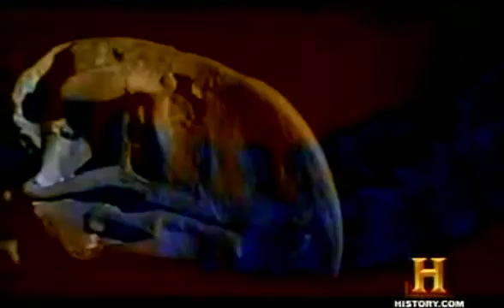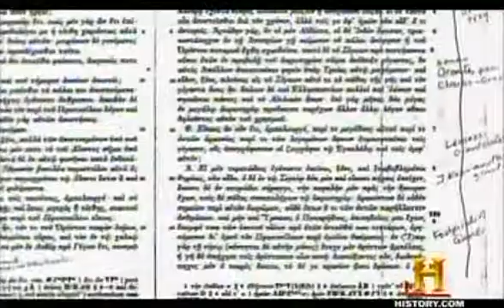AMH (1/5)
Warlike amazons; the one-eyed man-eating Cyclops; the ferocious griffin, part bird, part lion. Were these creatures, celebrated by the ancient Greeks and immortalised by Homer something more than myth?
Join the hunt with some of today's leading palaeontologists as they explore newly-translated evidence and examine remains that just may have inspired tales of these legendary monsters.
Travel to the island of Samos, said to be the site of an Amazon battlefield, and analyse the gigantic bones that were found there. New data suggests the ancients actually searched for, excavated, measured and displayed these massive fossils.
Is this the proof that the practice of palaeontology, long considered a modern science, actually began some 2,000 years before?
Meet the monsters that just might link the Greek classical age with earth's prehistoric past and find out if these mythological beasts really have a place in the fossil record.